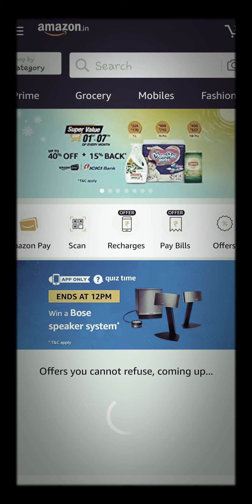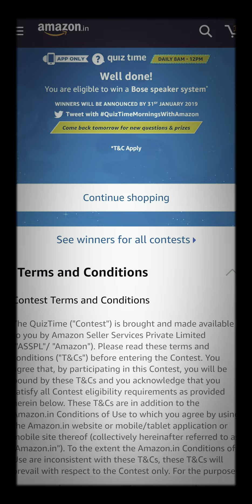Amazon Quiz Answers (1-1-2019)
Win Bose Speaker System (8 am To 12 pm)